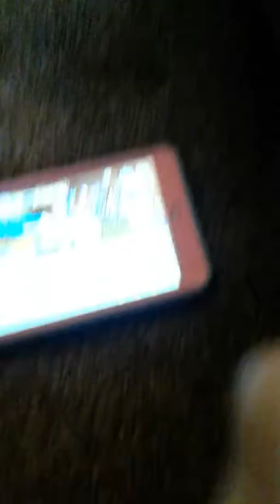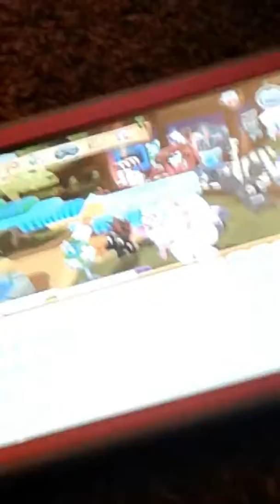Im blue ajpw music video